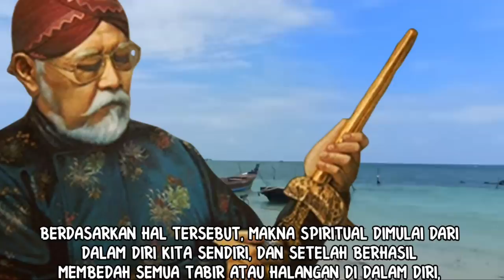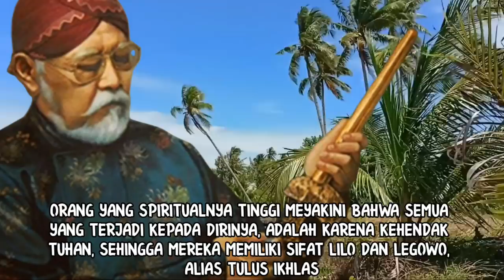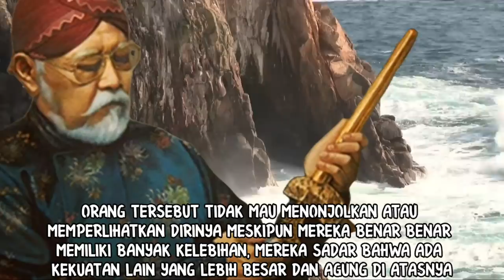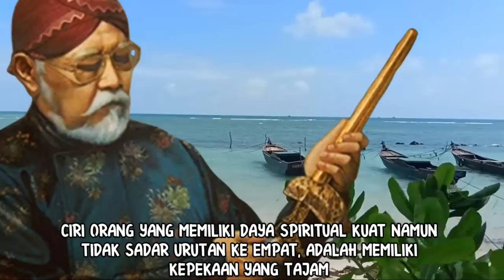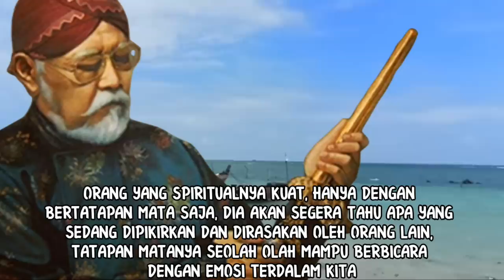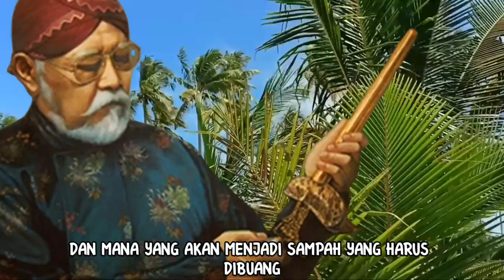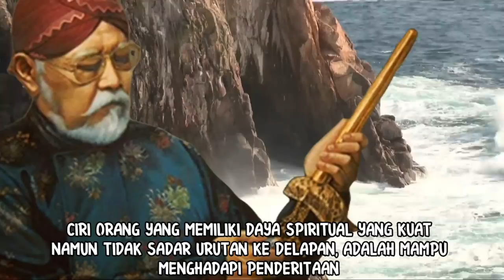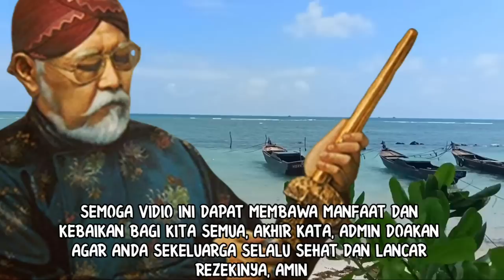MANUNGGALING KAWULO GUSTI_CIRI CIRI ORANG MEMILIKI DAYA SPIRITUAL YANG KUAT NAMUN TIDAK MENYADARINYA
ciri-ciriorangmemilikidayaspiritualyangkuat

pada vidio ini, admin mengambil tema ciri ciri orang memiliki bakat spiritual yamg tinggi namun orang tersebut tidak sadar, atau tanda punya bakat spiritual terpendam.
Vidio dengan durasi 9 menit ini akan sangat mencerahkan anda.